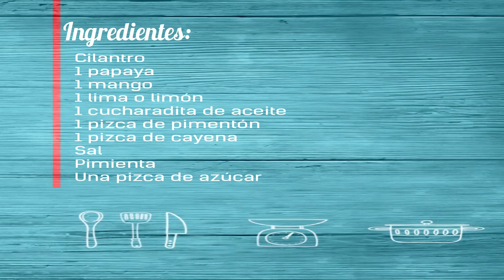Receta casera de la Ensalada de Papaya y Mango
Una receta fresca y sana con papaya y mango, con esta ensalada llena de sabor vas a disfrutar. Ideal para cualquier época del año. Es graits.